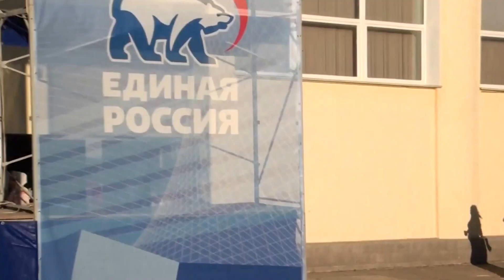Новоселовский СДК Генчлик Аслан Абдуллаев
концерт